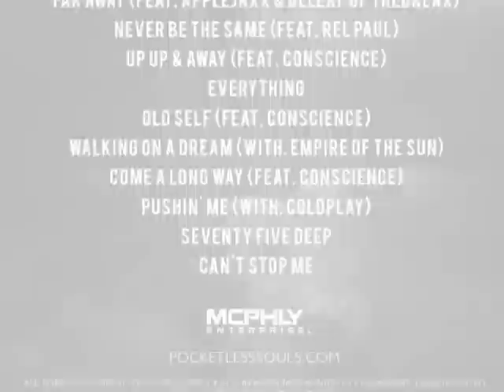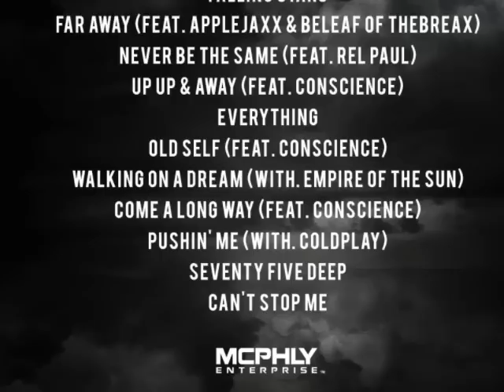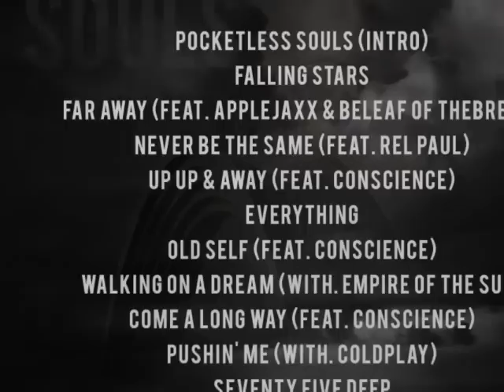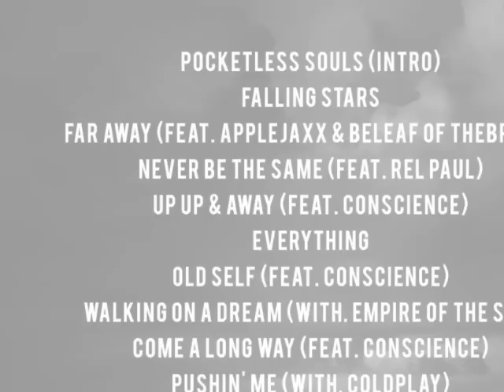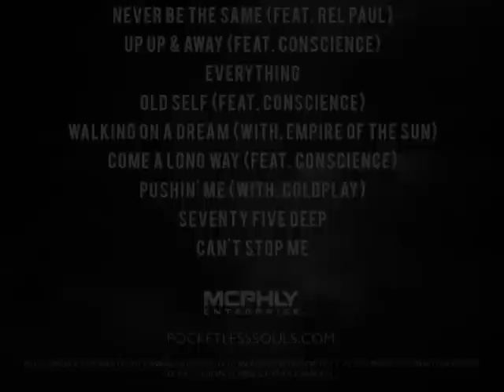Je'kob - Seventy Five Deep